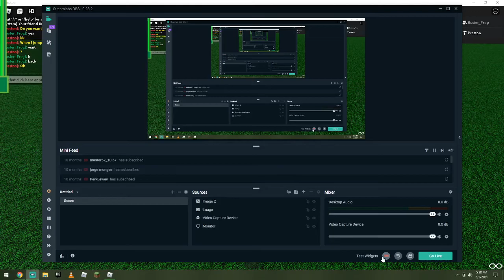BUSTER FROG RUNNING FOR FAIREDON CITY MAYOR!